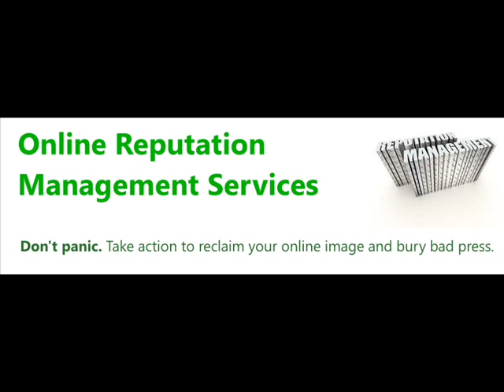Mastering Google Negative SEO